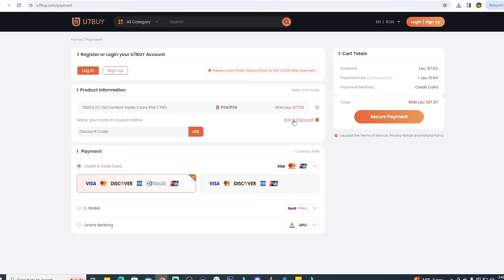LA UN PLAYER PICK DE RECORDUL MONDIAL! CEL MAI BUN DRAFT PE CARE L-AM CONSTRUIT IN FC 24!